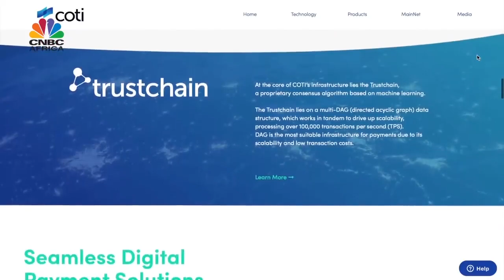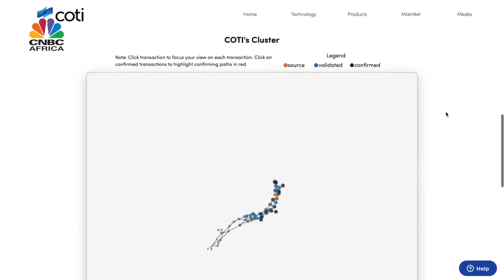Crypto trader hosted Shahaf Bar-Geffen to discuss IEOs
COTI CEO Shahaf Bar-Geffen interviewd by CNBC at Consensus NY 2019